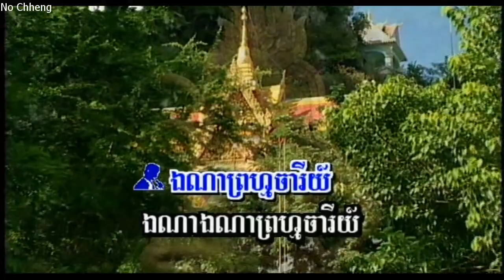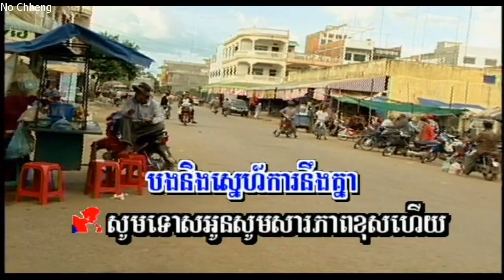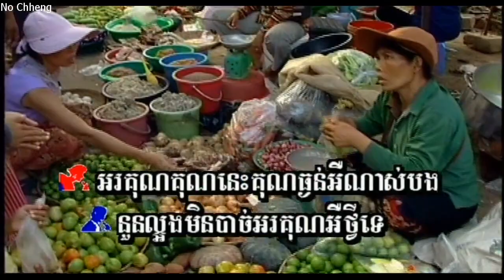ឯណាព្រហ្មចារីយ កាពូន+ស៊ីវន Ena prom macharey